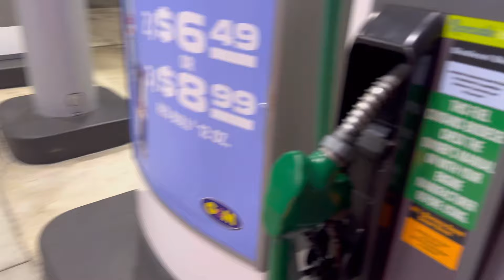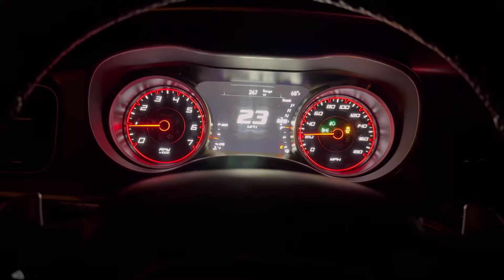BLOWN ENGINE & DRAMA! Hellcat Vs Boosted 5.0! $1,000 Pot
Drama and a blown engine!? This one, yall gonna like this one🔥

DrakeBuiltPerformance.Com